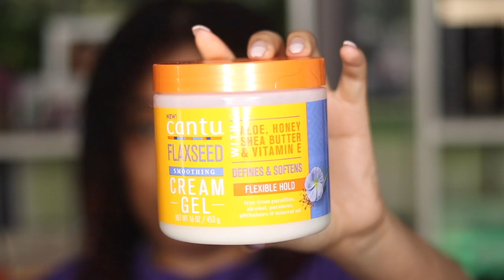New Cantu Products On Low Porosity Hair/Twist-Out On Wet Hair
-Cantu Beauty Flaxseed Collection:
-Flaxseed Smoothing Shampoo
-Flaxseed Smoothing Leave-In or Rinse Out Conditioner
-Flaxseed Smoothing Oil
-Flaxseed Smoothing Cream Gel
-Flaxseed Extra Hold Smoothing Wax
-Edge Control: EDGE FIXER GLUED